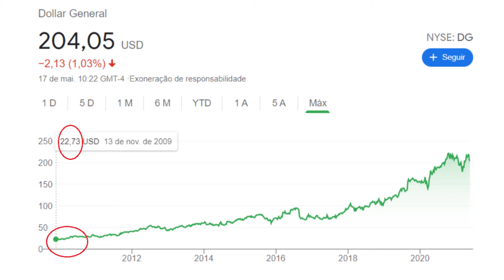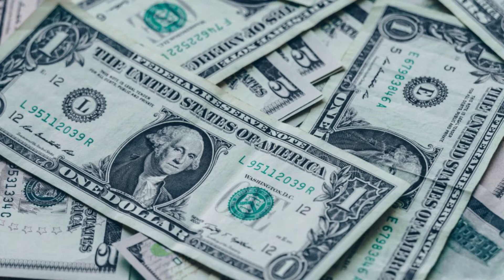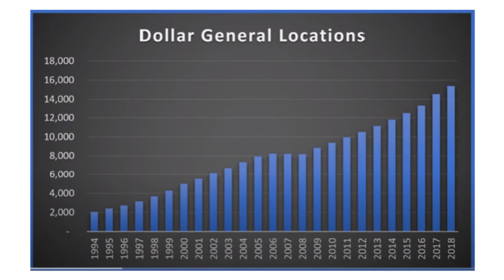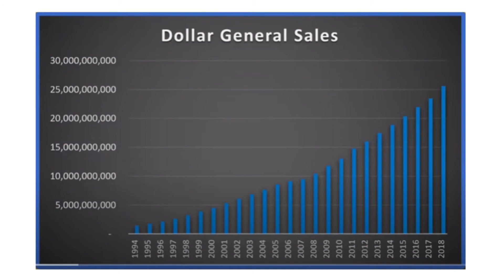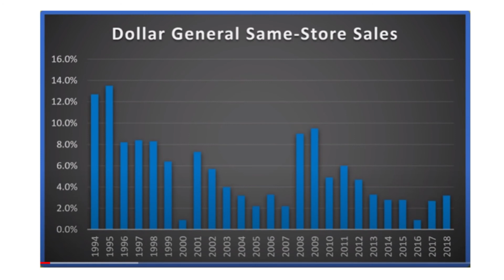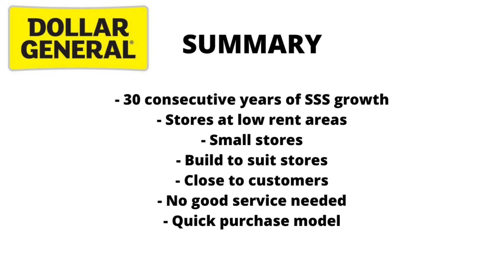Dollar General is a stock to buy | Great investment for the long run | Still a growth stock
Dollar General, ticker symbol DG, is one of the best stocks for you to invest for the long run. If you're looking for stocks to buy and hold, this is one of the best stock picks you could make.

I think it is still a very good growth stock, with potential to be a big bagger. Great investment idea for 2021.